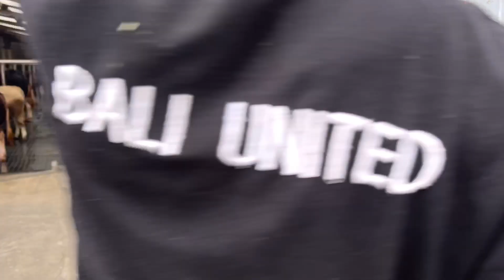SAPI MONSTER GRANDONG HITAM ANDERTEKER JUARA KONTES‼️🔥🔥🔥